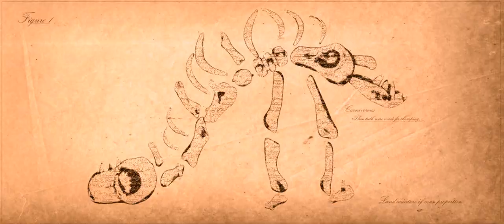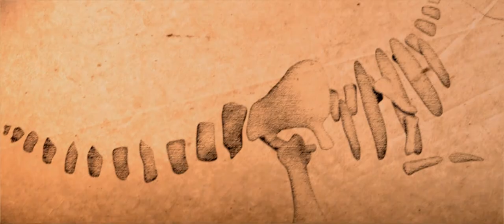CGI 3D Animated Short: "Breaking Ground" - Tara Norton, Ellie Morlino, Alex Shaulis | The Rookies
The Rookies presents "Breaking Ground" by Tara Norton, Ellie Morlino, Alex Shaulis - Mary, a paleontologist’s assistant in the 1800s, finds herself working at the hands of an incompetent and misogynistic paleontologist named Mr. Collins on the Jurassic Coast of England. She receives a little help from an unexpected source to help prove her worth.This was created by TEApup Productions (Tara, Ellie, and Alex) during their senior year at Ringling College of Art and Design (Class of 2019).

Software Used: Auto Desk Maya, Zbrush , 3D Coat, Substance Painter, Arnold Renderer, Marvelous Designer, Nuke, Adobe Photoshop, Adobe Premiere Pro, Adobe After Effects

Check out the artist's Instagram accounts for more great content

If you’re a CGI ARTIST, SCHOOL, ANIMATOR, FILMMAKER, or STUDIO and would like your project showcased on TheRookiesCO simply apply

"TheRookiesCO are strong anti-piracy advocates. Before streaming this video we obtained a copyright license from the claimed Rights Holder. If you have good and sufficient reason to contest the granting of this license, please provide us with all pertinent details at ."